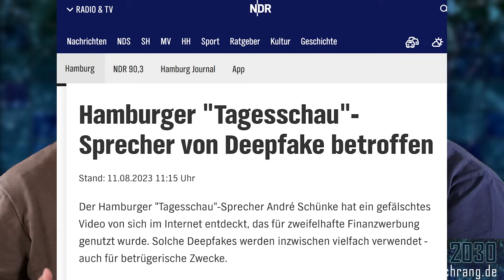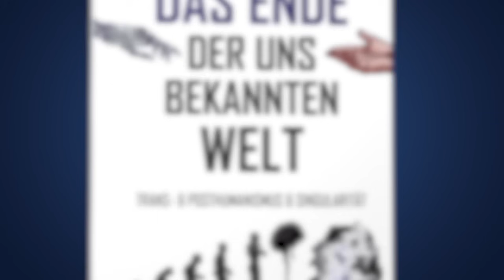KRASS: Tagesschau-Skandal zeigt Gefahr der Zukunft!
BITCOIN: bc1qdj5cm8leqgzv24d0mwc7wgzcer2f5svgx7d4sq

(WERBUNG)